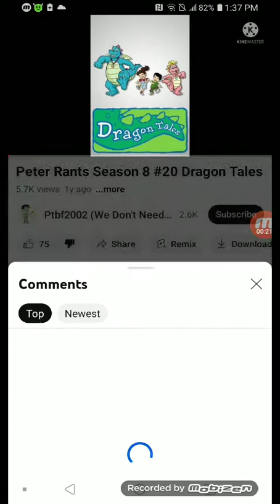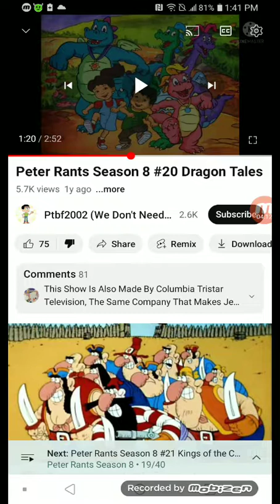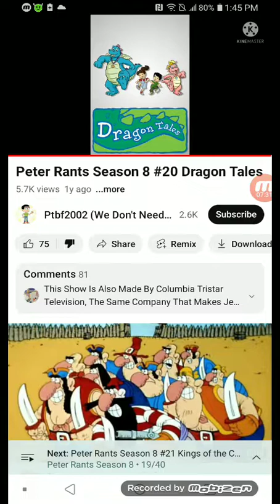Anatoly Commentaries: Ptbf2002's rant on Dragon Tales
Wow, what a Dragon Tales Destroyer he is